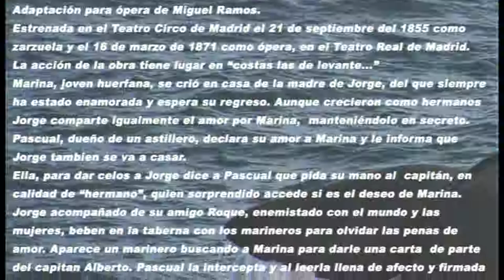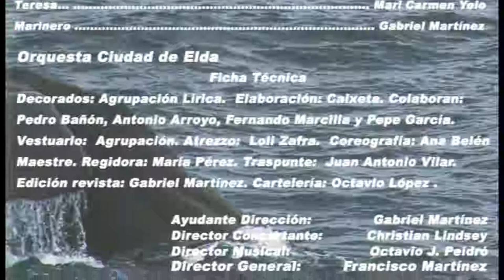MARINA (Ópera de Emilio Arrieta y Francisco Camprodón) Acto I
AGRUPACIÓN LÍRICA DEL CEE
Orquesta y coro titulares de la compañía
Christian Lindsey, director coro y maestro concertador
Octavio J. Peidró, director orquesta
Francisco Martínez, director de escena

Mari Cruz Payá, Marina
José Antonio Cecilia, Pascual
José Manuel Mas, Jorge
Javier Rubio, Roque